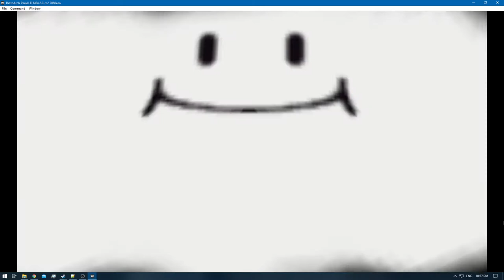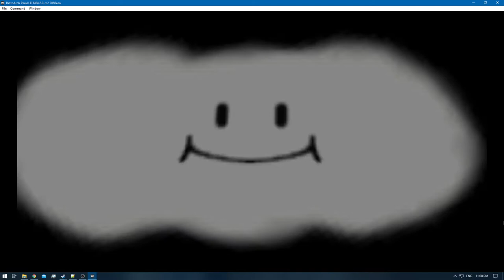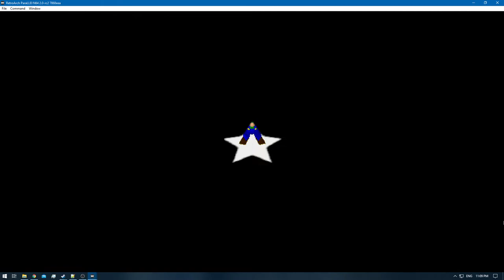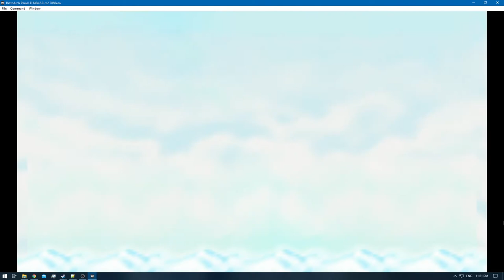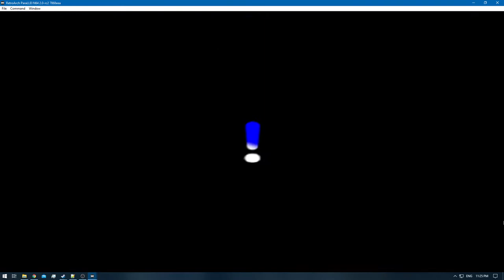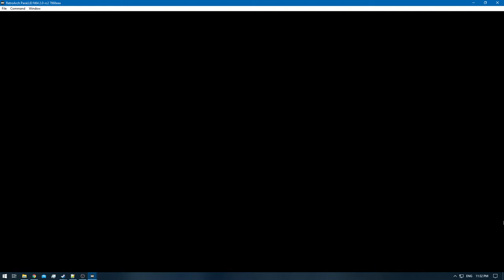[1/1] Mario Party [RA] - Mario's Rainbow Castle - S-Rank [NC]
Map Name: Mario's Rainbow Castle
Player Character: Mario
NPC Difficulty: Hard
Number of Turns: 20
Mini-Game Star: Mario
Most Coins Collected: Mario
Most ? landed: Luigi
Rank: S Rank
Includes: Retro Achievements - Meikitamemo @ Retro Achievements
[Time Stamps]

0:00 - [YouTube Time Stamp Feature]
1:38 - [+10 Coins for All - Default]
1:43 - [1st Star Location] [Can only switch with Bowser]
1:49 - [Round 1 Starts]
4:15 - [Round 1 Mini-Game: Luigi] [1]
4:21 - [Round 2 Starts]
4:46 - [? - Wario] [1] [Switches Star with Bowser and vise versa]
5:33 - [Round 2 Mini-Game: Everyone] [+1]
5:40 - [Round 3 Starts]
7:04 - [Round 3 Mini-Game: Wario] [1+1=2]
7:11 - [Round 4 Starts]
9:28 - [Round 4 Mini-Game: Draw] [None]
9:35 - [Round 5 Starts]
11:57 - [Round 5 Mini-Game: Peach] [1+1=2]
12:03 - [Round 6 Starts]
13:01 - [Round 6 Mini-Game: Mario] [1+1=2]
13:07 - [Round 7 Starts]
14:23 - [Round 7 Mini-Game: Luigi] [1+1+1=3]
14:31 - [Round 8 Starts]
14:46 - [? - Luigi] [1]
14:59 - [? - Peach] [1]
16:35 - [Round 8 Mini-Game: Peach] [2+1=3]
16:41 - [Round 9 Starts]
16:44 - [? - Mario] [1]
18:48 - [Round 9 Mini-Game: Draw] [I fucked up]
18:54 - [Round 10 Starts]
19:12 - [1st Star - Mario]
20:48 - [Round 10 Mini-Game: Mario & Peach & Wario] [+1]
20:54 - [Round 11 Starts]
23:17 - [Round 11 Mini-Game: Mario] [2+1+1=4]
23:23 - [Round 12 Starts]
24:35 - [Round 12 Mini-Game: Mario & Peach] [+1]
24:42 - [Round 13 Starts]
25:34 - [2nd Star - Wario]
26:55 - [Round 13 Mini-Game: Mario & Wario & Luigi] [+1]
27:02 - [Round 14 Starts]
28:07 - [Round 14 Mini-Game: Mario] [4+1+1+1=7]
28:12 - [Round 15 Starts]
29:27 - [Stole Wario's Star]
29:59 - [Round 15 Mini-Game: Wario] [2+1+1+1=5]
30:23 - [Round 16 Starts]
31:28 - [Round 16 Mini-Game: Luigi] [3+1+1=5]
31:45 - [Round 17 Starts]
34:13 - [Round 17 Mini-Game: Mario] [8]
34:19 - [Round 18 Starts]
35:10 - [3rd Star - Luigi]
38:29 - [Round 18 Mini-Game: Peach] [3+1+1+1=6]
38:36 - [Round 19 Starts]
38:46 - [? - Luigi] [2]
39:08 - [4th Star - Peach]
40:50 - [Round 19 Mini-Game: Peach] [7]
40:56 - [Round 20 Starts]
42:03 - [Round 20 Mini-Game: Peach] [8]
42:12 - [Stars Collected: Mario]
42:17 - [Coins Collected: Peach]
42:25 - [Mini-Games Star: Mario]
42:33 - [Coin Star: Mario]
42:40 - [? Landed: Luigi]
43:00 - [Retro Achievement Unlocked: Rainbow Castle]
43:56 - [Retro Achievement Unlocked: Rainbow Castle S-Rank]
44:15 - [End of the Episode]

Note: I am surprised Peach didn't win the Mini-Game star either.
So either i counted Peach 1 to many or Mario won 1 more then noted.